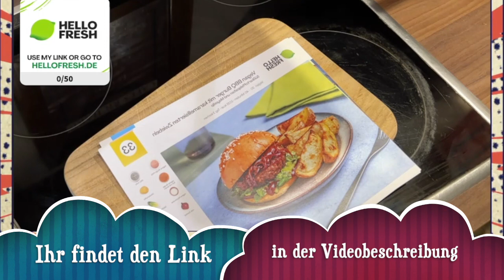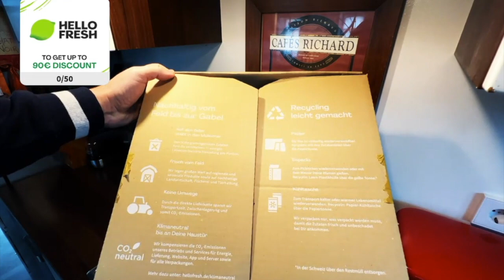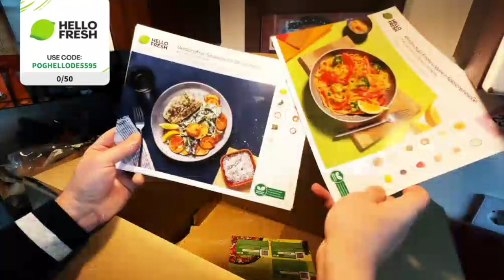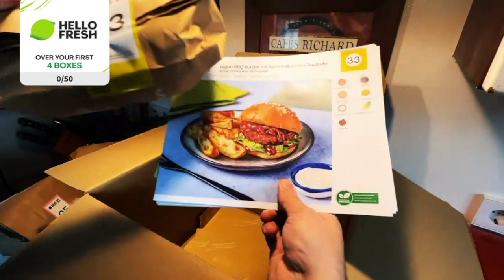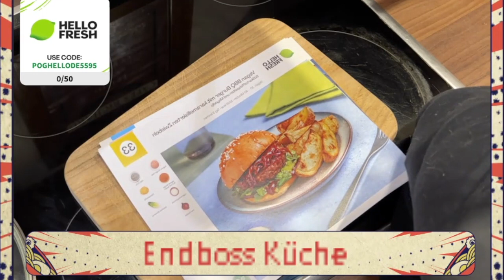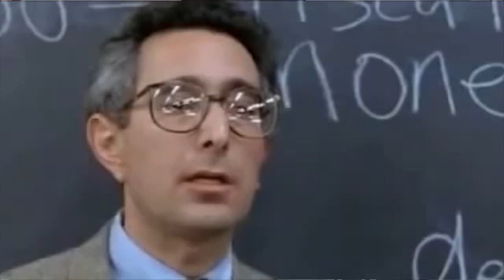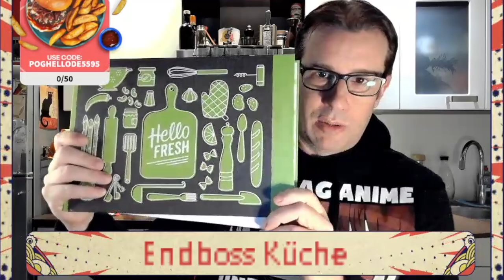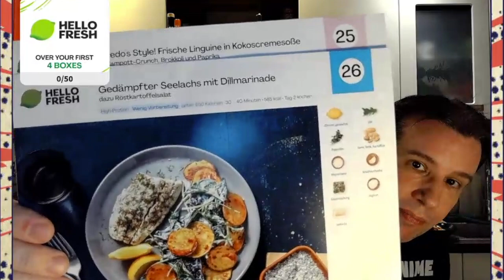👊 ENDBOSS KÜCHE 🧑🏻‍🍳 - der lustige Kochstream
oder diesen Code nutzen: POGHELLODE5595

Wenn Du beim nächsten Stream live dabei sein willst, kannst Du mir gerne auf Twitch folgen